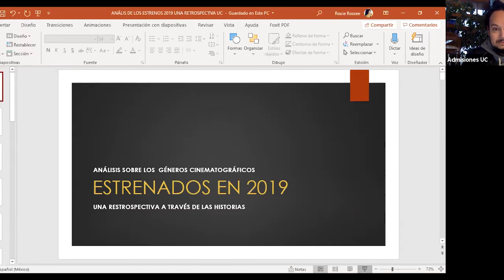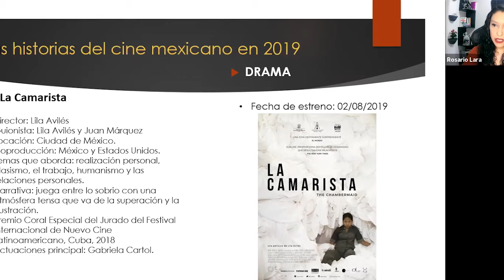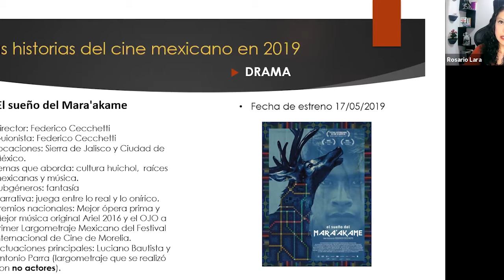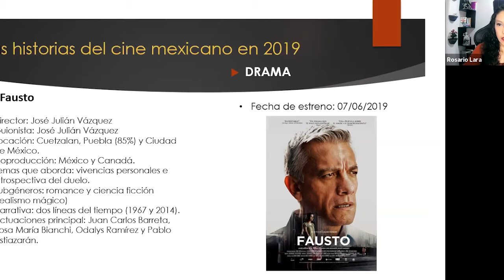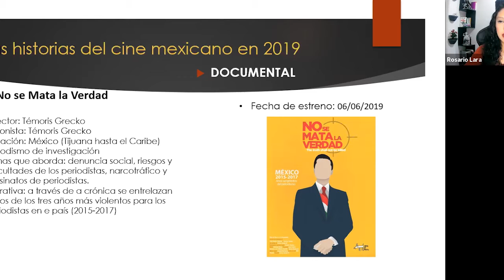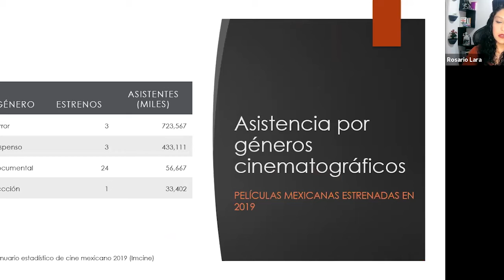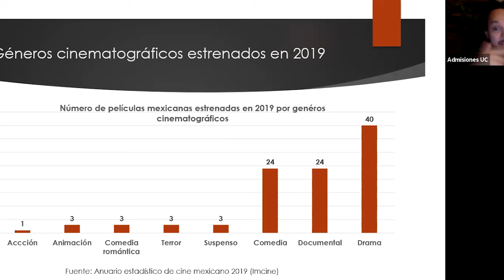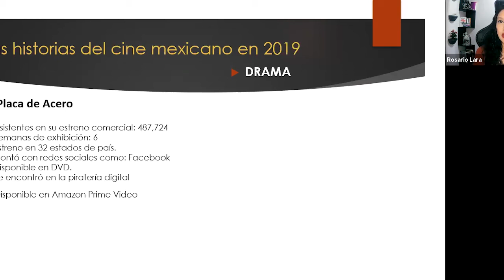Universidad de la Comunicación/ " Análisis sobre los géneros cinematográficos estrenados en 2019"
La Universidad de la Comunicación a través de su Maestría en Escritura Cinematográfica presenta la charla: "Análisis sobre los géneros cinematográficos estrenados en 2019. Una retrospectiva a través de las historias" impartida por: Rosario Lara (investigadora de cine).